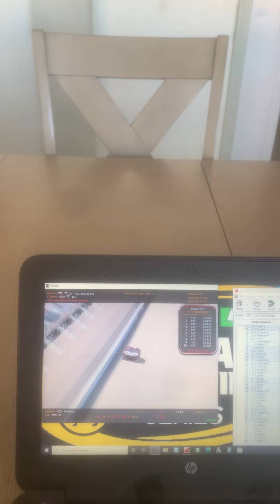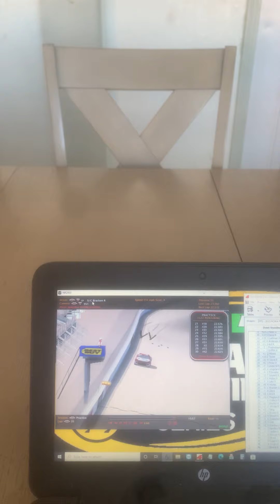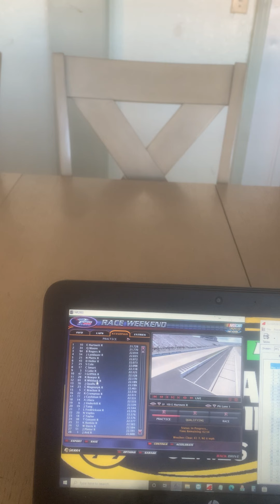2023 PCSRA Fosters Series Race 4 Qualifying @ Dover